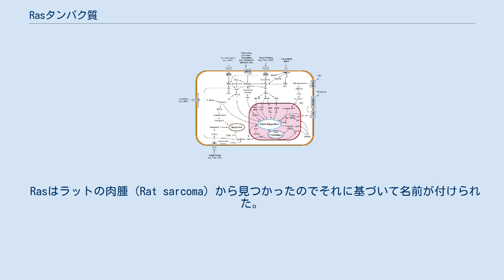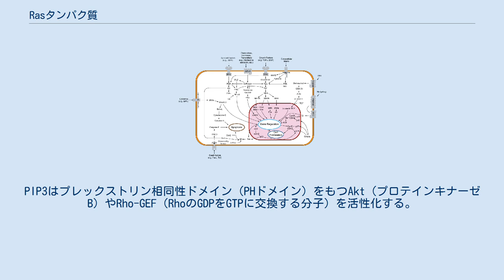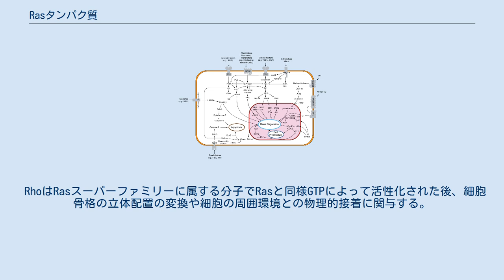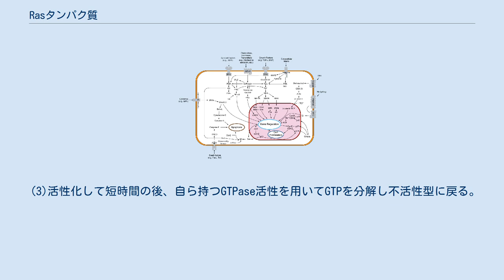Rasタンパク質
Rasタンパク質（Ras蛋白質、Rasサブファミリー、以下Rasと略す）は、低分子GTP結合タンパク質の一種で、転写や細胞増殖、細胞の運動性の獲得のほか、細胞死の抑制など数多くの現象に関わっている分子である。
 Rasの異常は細胞のがん化に大きく関わるのでras遺伝子はがん原遺伝子の一種である。
 Rasはラットの肉腫（Rat sarcoma）から見つかったのでそれに基づいて名前が付けられた。
 Rasの一種H-Rasの構造。
棒モデルで表されているのがGTP分子である。
 Rasは約21kDaの質量をもっており、GTPまたはGDPが結合する部位と、PI3キナーゼ（PI3K）やRaf、Ral-GEFと相互作用するためのエフェクターループと呼ばれる部位を有している。
また、C末端側には脂質の尾部をもち細胞膜に繋ぎとめられるようになっている。
がん化したRasはGTPと結合する部位のうち、Gly12（12番目のグリシン）やGln61（61番目のグルタミン）にミスセンス変異があることが多い。
 不活性なRasはGDPと結合しているが、これがグアニンヌクレオチド交換因子（GEF）によりGTPと交換されると活性化する。
 PDGF（血小板由来成長因子）やNGF（神経成長因子）、EGF（上皮増殖因子）などを含む事実上すべての受容体型チロシンキナーゼ（チロシンキナーゼ受容体）（RTK）が何らかの分子を介してRasを活性化する事が知られている。
 例えばEGF（上皮増殖因子）の場合、受容体に基質が結合しEGF受容体の特定のチロシン残基がリン酸化されると、それを認識するSH2というドメインを持つGrb2というアダプタータンパク質が引き寄せられ活性化したEGF受容体に結合する。
すると、Grb2のSH3というドメインを介してSosが結合し活性化する。
SosはRas-GEFとしてRasのGDPをGTPに交換しRasを活性化する。
ただし、EGF受容体とGrb2との間にShcがはさまることもある。
 このようにして活性化されたRasはGTPase活性化蛋白質（GAP）と結合するとGTPを加水分解してGDPに変えることで不活性型となる。
 Rasはさまざまなシグナル伝達に関わっているが、Rasが活性化する主なものとして、RafとPI3KとRal-GEFの3つが知られている。
 MAPキナーゼ経路が図の中央右寄りに書かれている。
 Rafを活性化する経路はRasの下流として最初に見つかったものである。
この経路は転写など細胞の増殖上重要である。
まず、Raf（MAPキナーゼキナーゼキナーゼ）が活性化したRas（RAS-GTP）と会合するとMekをリン酸化して活性化する。
活性化したMek（MAPキナーゼキナーゼ）はさらにErk（MAPキナーゼ）をリン酸化して活性化する。
そのErkが転写や蛋白質の合成に関わる分子群（MAP: mitogen-activated protein）を活性化する。
このようなリン酸化が続く過程のゆえMAPK（MAPキナーゼ）経路とも呼ばれる。
 Rafの過程は蛋白質のリン酸化が中心の経路であったが、PI3Kの経路ではPIP3（ホスファチジルイノシトール三リン酸）という蛋白質でないセカンドメッセンジャーを介して行うのが特徴である。
この経路はアポトーシスの抑制や細胞の大きさの成長で重要である。
まず、PI3キナーゼ（PI3K）がRasと会合すると細胞膜上のリン脂質の中のPIP2（ホスファチジルイノシトール二リン酸）をリン酸化することでPIP3を生じる。
PIP3はプレックストリン相同性ドメイン（PHドメイン）をもつAkt（プロテインキナーゼB）やRho-GEF（RhoのGDPをGTPに交換する分子）を活性化する。
 Aktはアポトーシスを促進するBadや、増殖を抑えるGSK-3β、細胞の成長を抑えるTsc2などを阻害することで細胞の増殖・成長を助ける。
 RhoはRasスーパーファミリーに属する分子でRasと同様GTPによって活性化された後、細胞骨格の立体配置の変換や細胞の周囲環境との物理的接着に関与する。
RasはRho-GEFに働きかけRhoのGDPをGTPに交換し細胞の運動性を変化させる。
 PIP3の濃度は通常、その脱リン酸酵素であるPTENにより低く抑えられており、PI3Kの経路が過剰に活性化されないようになっている。
 RalはRasと似た分子で、GTPと結合すると活性化され、G...